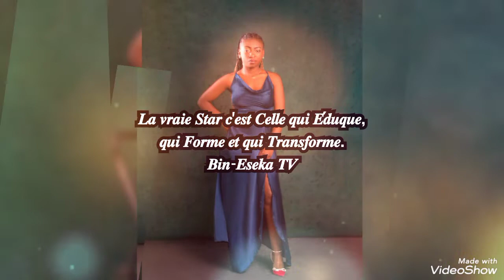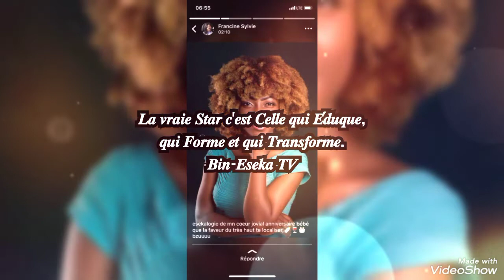15 juillet 2022